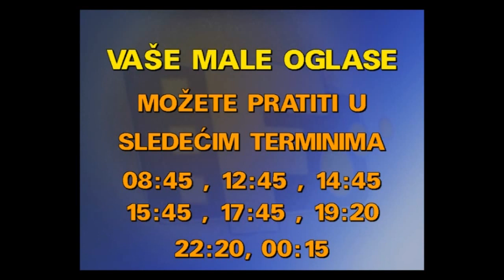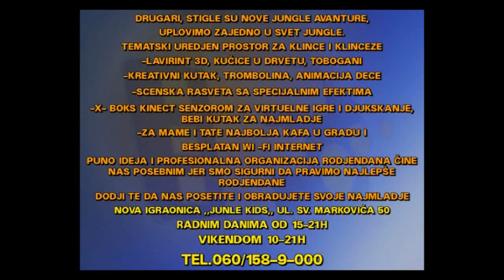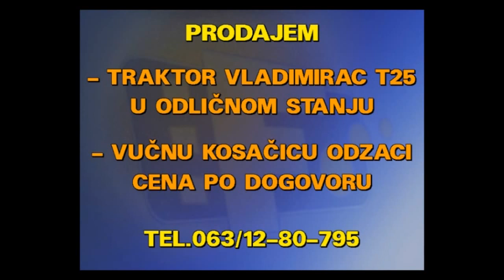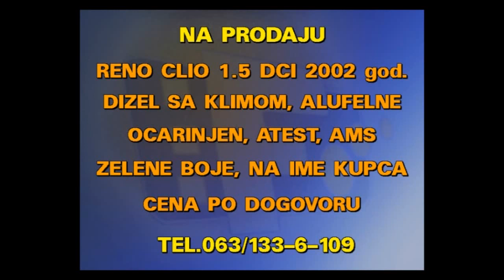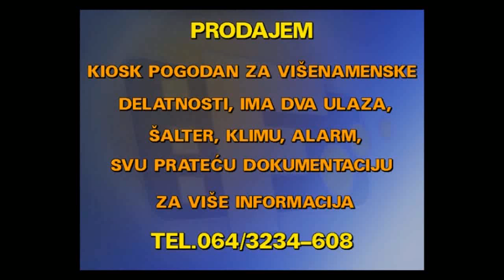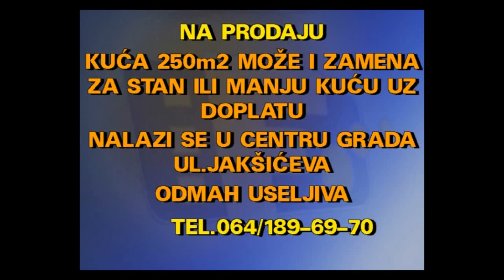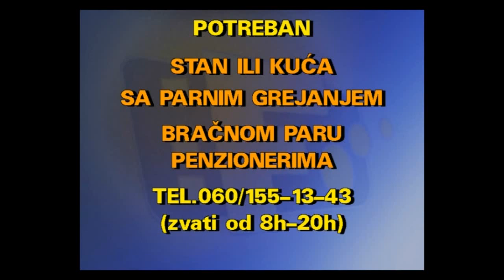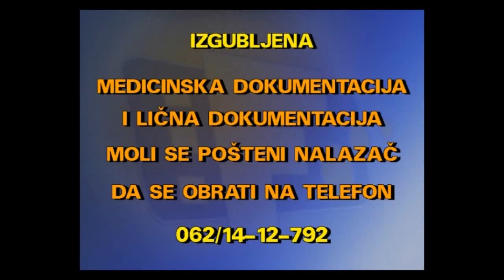MALI OGLASI 05 10 2018